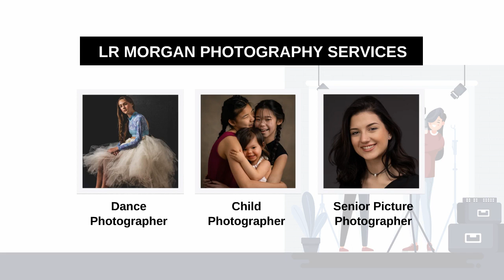Top-rated Charlotte Photographer - L.R. Morgan Photography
Whenever you want to capture a special moment of your life or take portrait pictures, don't hesitate to call L.R.
Morgan Photography. Liane is your Charlotte Photographer that specializes in portraits, child photography, dance,